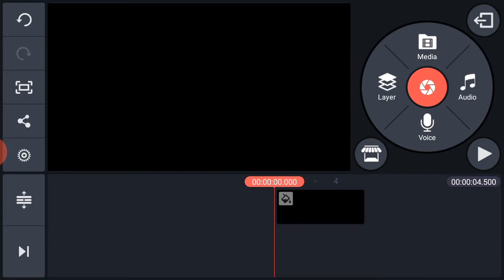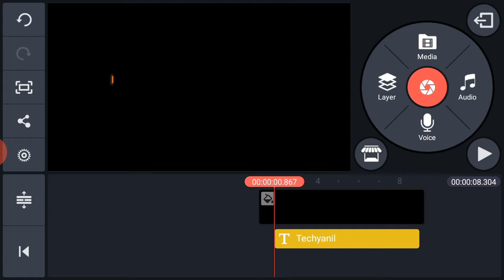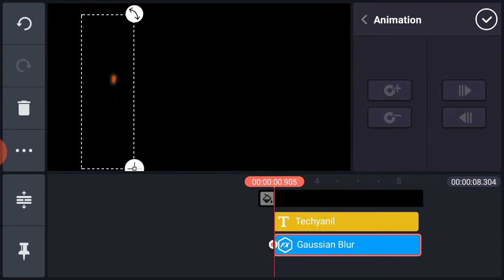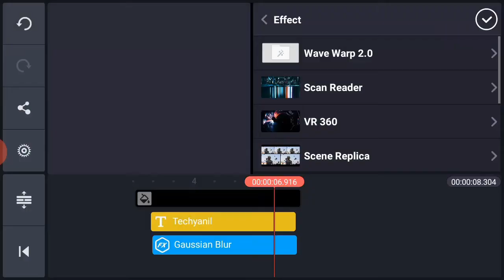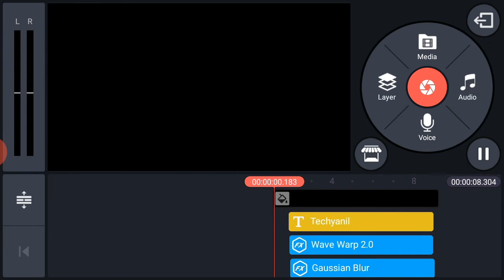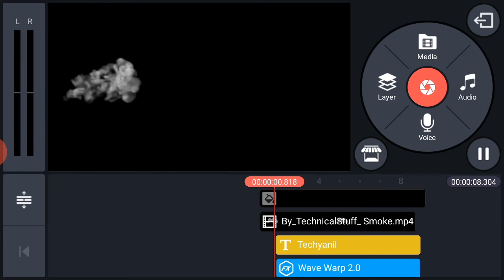How To Make Smoke effect kinemaster | Text Reveal Animation intro in Kinemaster in Hindi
Title :
How to Make Smoke Text Reveal Animation intro in Kinemaster in Hindi
How to Make Colorful Smoke Reveal Text Animation intro in Kinemaster in Hindi
Topics Covered In this Video :
smoke effect kinemaster | smoke effect kinemaster green screen
 smoke effect kinemaster video | smoke effect kinemaster black screen
 smoke effect kinemaster free |smoke effect kinemaster template
smoke effect kinemaster status | smoke effect kinemaster editing
smoke effect kinemaster background | smoke effect kinemaster download

नमस्कार दोस्तों, आपका बहुत बहुत स्वागत है हमारे चैनल "Techyanil" में, मैंने यह चैनल मेरे उन सभी दोस्तों के लिए बनाया है जो टेक्नोलॉजी के बारे में अपनी भाषा में जानना चाहते है,
Hello friends, Welcome to "Techy anil", I created this channel  is to make easy to understand, Tech Videos in Hindi, and I want each and every individual whoever is interested in technology to be able to understand it in the easiest possible way.    And also i make Videos on, internet, technology-related education , Gadgets Reviews,App Reviews,Mobiles Reviews and Unboxing and many more thing.

Video Conatines :
Colour Smoke effect video for kinemaster | smoke text reveal effect
how to make smoke text intro in kinemaster in hindi | smoke text effect kinemaster
kinemaster smoke text effect |